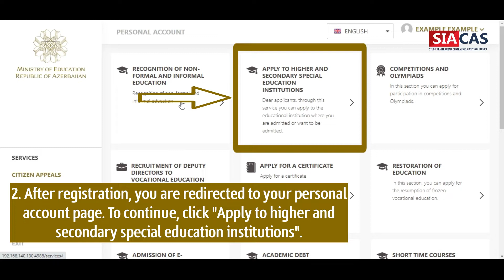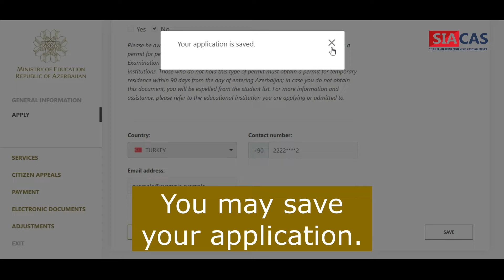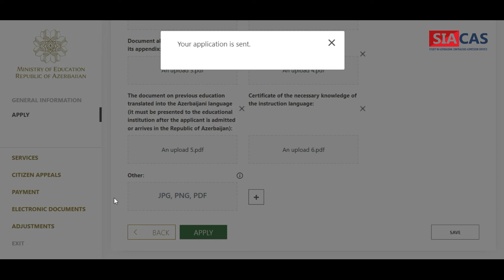Applying via SIACAS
This video-instruction shows how to apply to secondary special and higher education institutitons (universities, academies, etc.) in Azerbaijan.

SIACAS, Study in Azerbaijan Centralized Admission Service, is an online platform located at portal.edu.az and organizing the admission of international students to secondary special and higher education institutions (e.g. universities, academies, colleges, conservatory, etc.) in Azerbaijan. Everybody wishing to study in Azerbaijan may register via SIACAS, choose the institution and speciality he/she is interested in and apply free of charge. The submitted application is redirected to the respective institution for assessment. Once an initial decision is made, a notification appears in applicant’s personal account. Depending on the institution’s reaction to the application, the applicant may be asked to submit additional documents, participate in an online or offline interview and/or make a payment. After all the issues between the applicant and the institution are settled, the admission process ends and the to-be student may proceed with accommodation, visa, travel and other related concerns.

For information and assistance related to the program you wish to study, please email the respective educational institution.